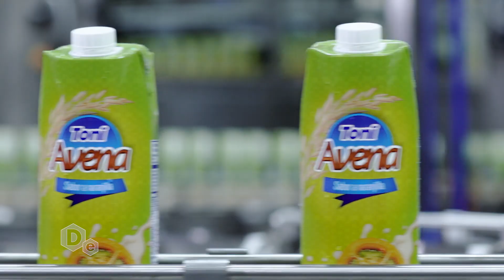Toni - La planta de producción más grande de la región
Sobre 18 hectáreas y con una inversión de $ 96,7 millones es como Tonicorp inaugura su nueva planta de producción, la cual cuenta con 19 líneas de producción, 12 relacionadas al área de lácteos y 7 con la producción de helados.

Desarrollo Económico es una producción independiente.